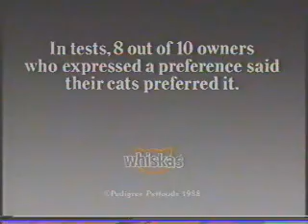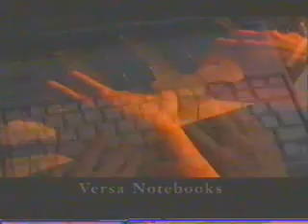80's Ads from the KP Freezer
these Ads date to about 1988/1989

Playtex Secrets
Forte hotels & Catering
Terrys Moments
BT
Wrigleys Gum
Allied sale
Brooke Bond Tea (look, its Boycie)
Whiskers Cat food
Leekes Sale
Thomson Directory (With my mate Gordon's best mate, Cilla Black)
Andrex (Soft, Strong and Long)
After Eight Mints
Paul Roberts hi fi
Courts winter sale
Access
Tennnts Pilsner Lager
NEC Technology (I need to communicate)
British Meat(With Les from corrie)